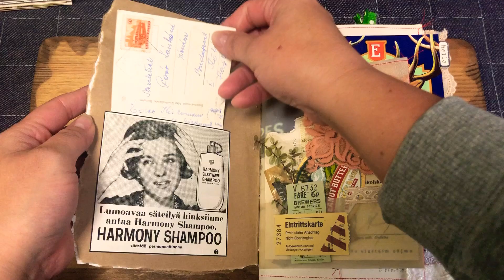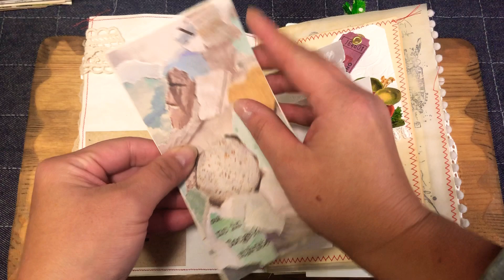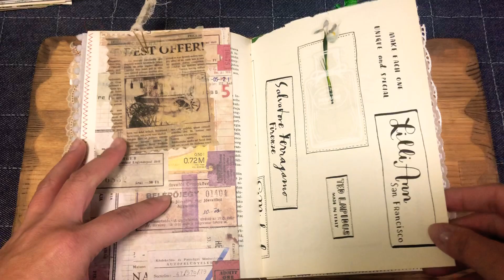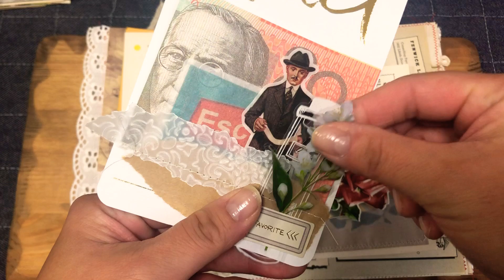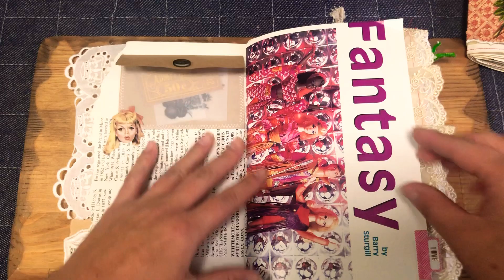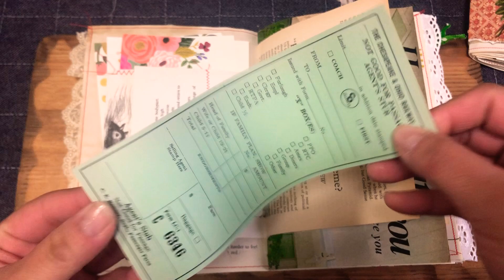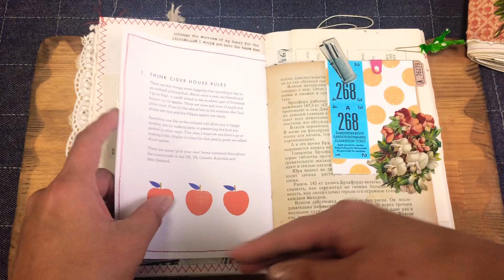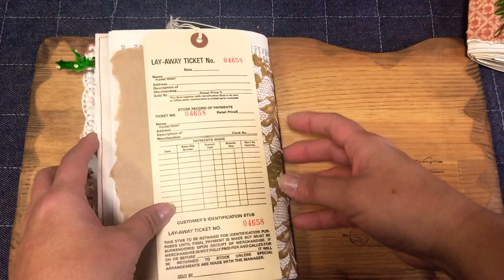ジャンクジャーナルJunkjournal no.163.164【完売】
『ジャンクジャーナルJunkjournal no.163 (¥6,500)』 フリマアプリ「メルカリ」で販売中♪

『ジャンクジャーナルJunkjournal no.164 (¥6,500)』 フリマアプリ「メルカリ」で販売中♪